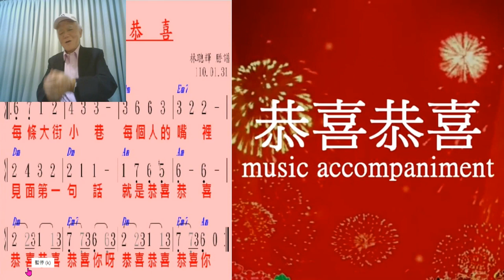恭喜恭喜 口琴哥 林聰輝 口琴吹奏 向您拜年